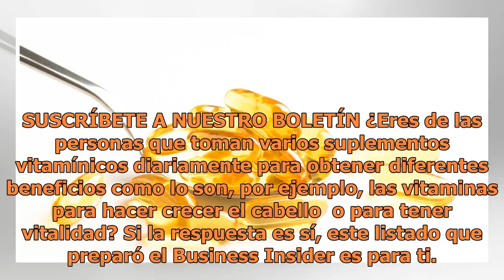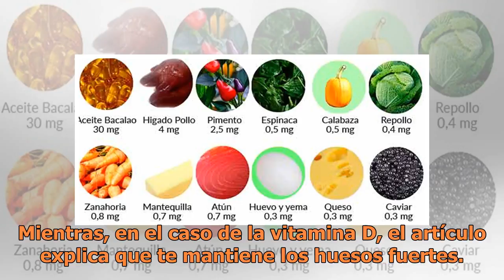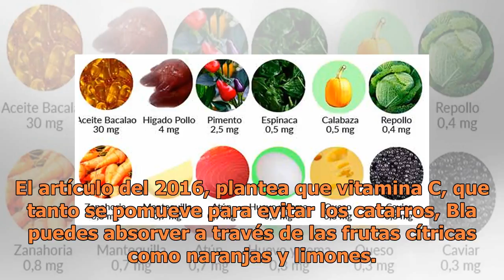¿Qué vitaminas debo tomar? ¿Cuáles sí funcionan?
SUSCRÍBETE A NUESTRO BOLETÍN ¿Eres de las personas que toman varios suplementos vitamínicos diariamente para obtener diferentes beneficios como lo son, por ejemplo, las vitaminas para hacer crecer el cabello  o para tener vitalidad? Si la respuesta es sí, este listado que preparó el Business Insider...